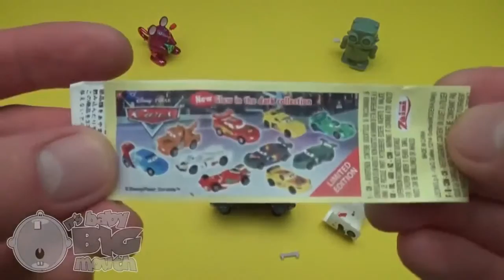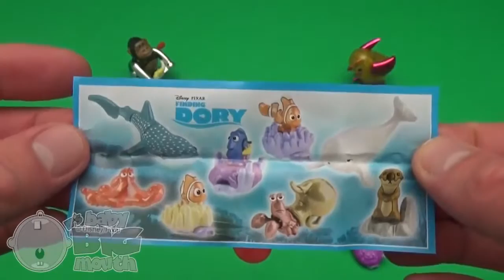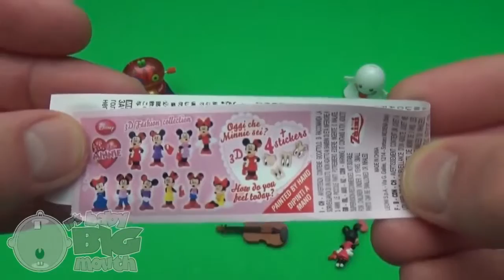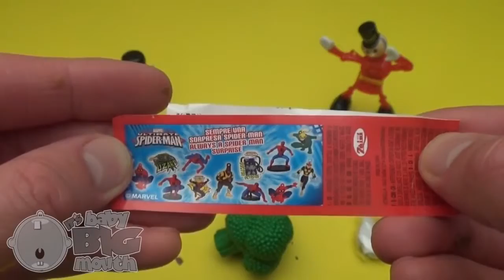Learn a Word Letter of the Week! Week in Review! The Letter V! Toys for Kids!